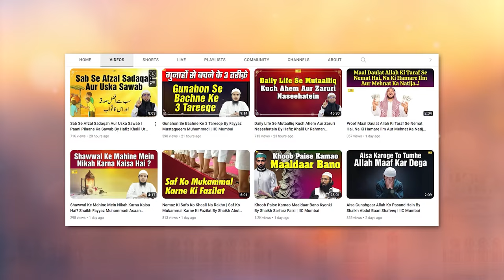Deen Nasihat Hai Magar kis Ke liye? By Shaikh Fakhruddin Salafi | IIC Mumbai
Bank Account Details:
ILM FOUNDATION
ICICI Bank
Savings account
IFSC CODE-ICIC0001028